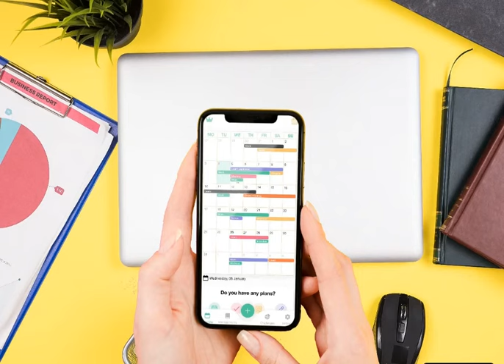Cute Calendar : All in one Calendar, Task, Notes, Diary, Habit Tracker, Weather Tracker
Sync with Google Calendar, Apple Calendar